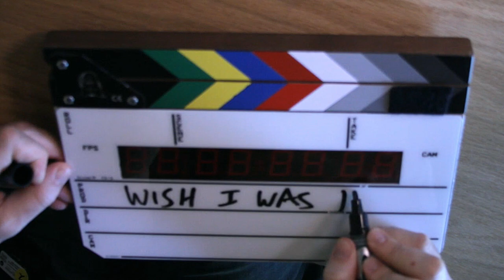WISH I WAS HERE - Music Featurette - In Theaters July 18th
Zach Braff and Kate Hudson explore the music WISH I WAS HERE, including the incorporation of The Shins, Coldplay, Cat Power, Paul Simon, and Bon Iver.

WISH I WAS HERE from director Zach Braff ("Garden State") tells a funny, touching, universal story of what it means to be at a major crossroads as a parent, spouse, and child -- all at once. The original screenplay is by Zach Braff & Adam Braff. The cast includes Zach Braff, Academy Award nominee Kate Hudson, Mandy Patinkin ("Homeland"), Josh Gad ("Frozen"), Joey King ("Fargo"), Pierce Gagnon ("Looper"), Donald Faison ("The Exes"), Ashley Greene ("Twilight"), Emmy Award winner Jim Parsons, and Michael Weston ("Garden State"). WISH I WAS HERE features new music from The Shins, Bon Iver, Cat Power & Coldplay, and Radical Face.